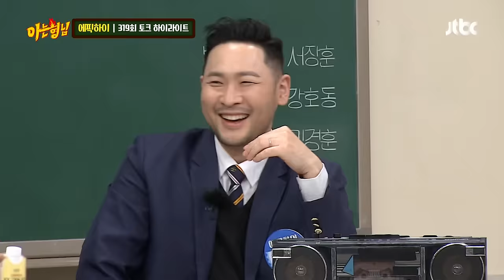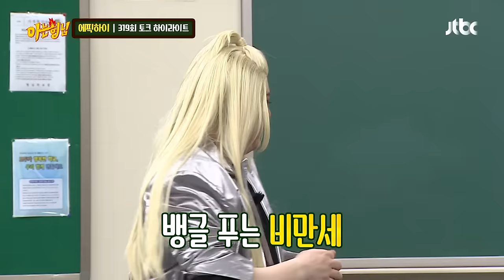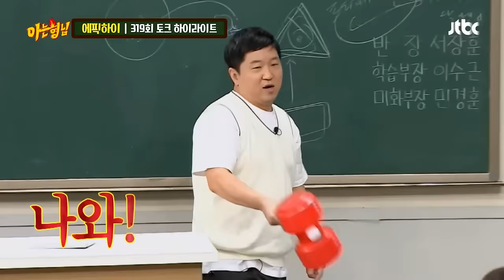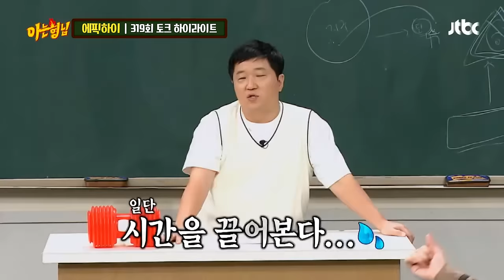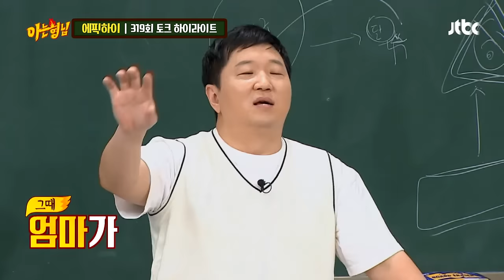[ENG] [아형✪하이라이트] (폭로 주의) 형님들과 美친 티키타카⚡️ 현실 친구같은 에픽하이 토크 모음zip ㅋㅋ 〈아는 형님〉 | JTBC 220212 방송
[아형✪하이라이트] (폭로 주의) 형님들과 美친 티키타카⚡️ 현실 친구같은 에픽하이 토크 모음zip ㅋㅋ